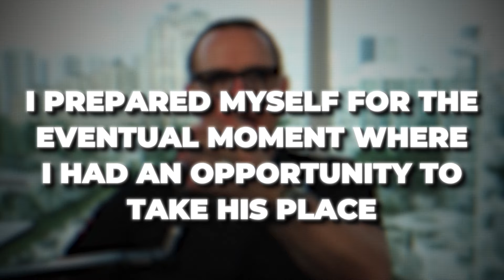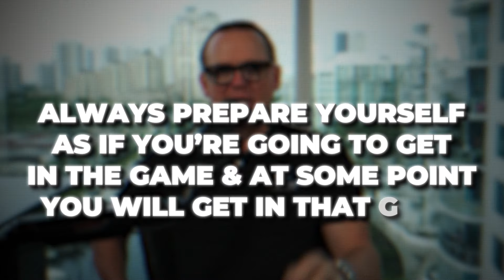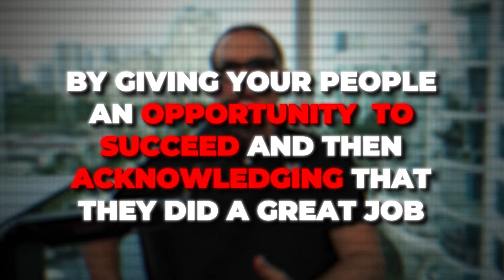The Secret to Becoming Irreplaceable in Your Job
Discover The Key To Scaling With This Revealing Free Business Assessment

In this video, I dive into the importance of preparation and leadership in business. Whether you're an entrepreneur or an employee, the key to success lies in being a good doer and thinker. I'll share a personal story about how I stepped up to lead a Grant Cardone boot camp on short notice, demonstrating the power of preparation. You'll also hear about how AJ and our team at Cardone Ventures have embraced opportunities and excelled by being ready to take action.

We discuss the importance of cultivating a culture where employees are encouraged to solve problems and take ownership. I'll share insights on promoting from within, acknowledging achievements, and the impact this has on business growth. Join me as I outline how to prepare for success, develop leadership skills, and create a thriving business environment. This isn't just about making money; it's about building a legacy and creating opportunities for others.